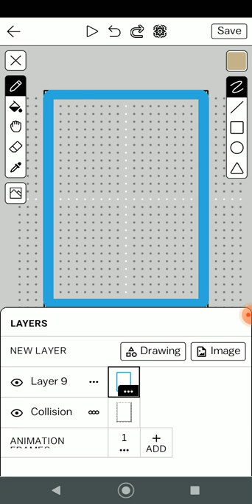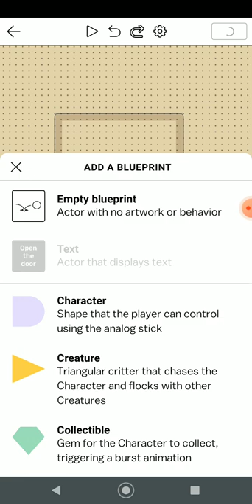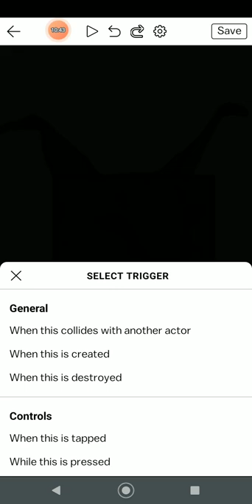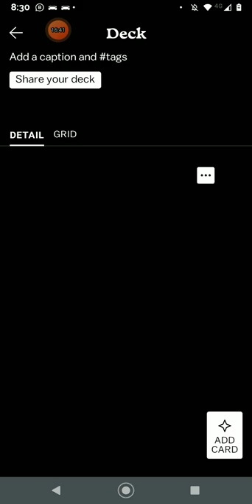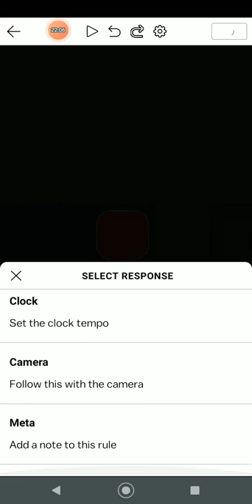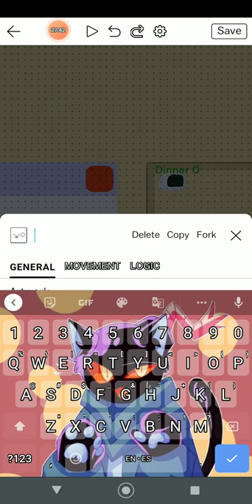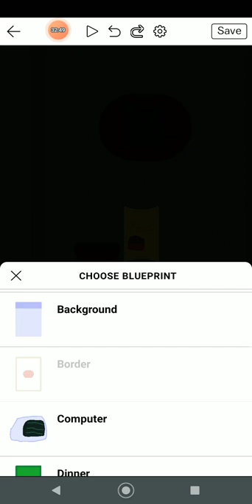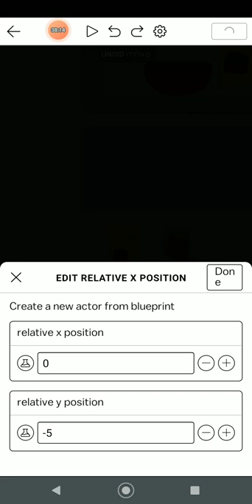how to create a floppa game in castle